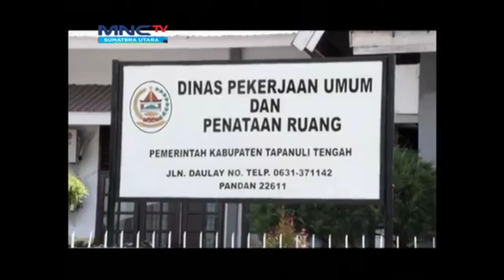Stepanus Purba Kejari Geladah 2 Kantor Dinas Pemkab Tapteng 03052018